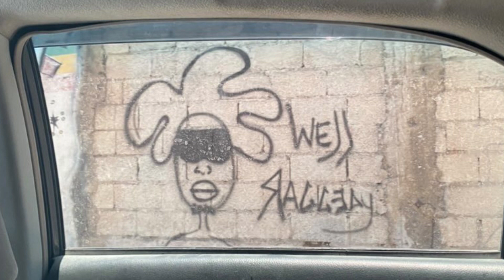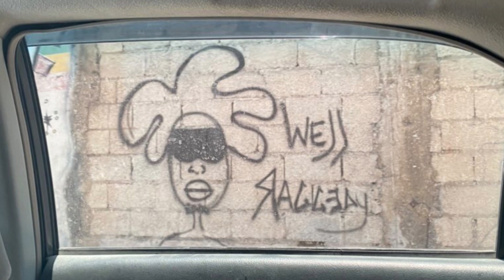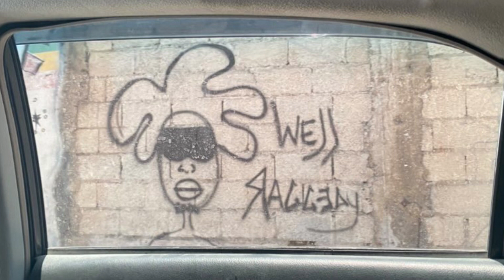Raggedy Boss - Soul Potion ( Demo )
Demo of Soul Potion by Raggedy Boss